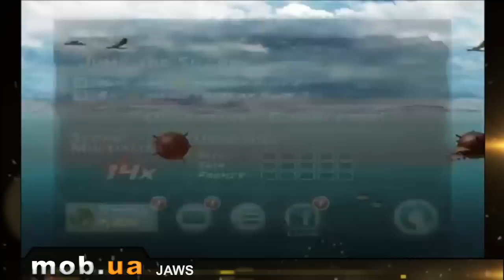Jaws Revenge для Android - mob.ua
Jaws: Revenge - игра для тех, кто любит жестокость, море крови и мяса. Вы будите играть кровожадной акулой, которая все пожирает на своем пути. Но это не всё, на вашем пути так же будут препятствия, которые вам необходимо будет преодолеть. Присутствуют бонусы, также необходимо собирать монетки. В игре около 50 уровней.